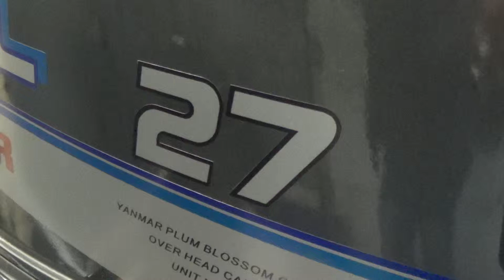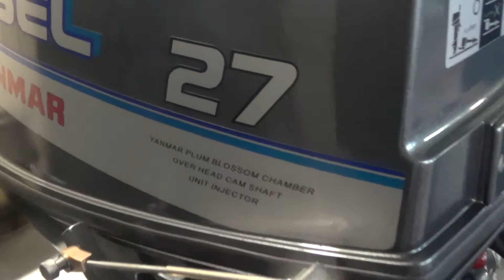YANMAR D27 BalticMachinery JOS 7